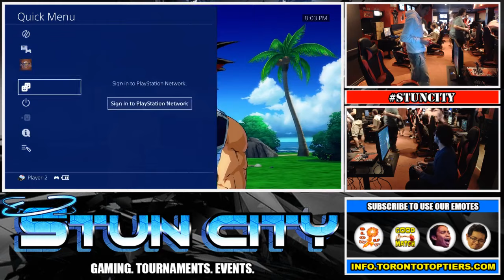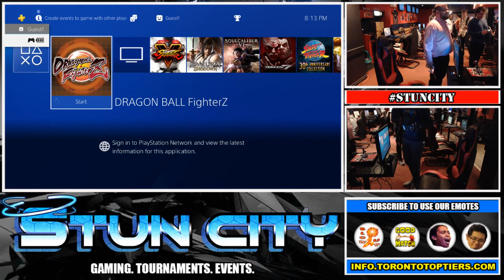DBFZ Round Robin: 08/07/2019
Stun City Date: 08/07/2019